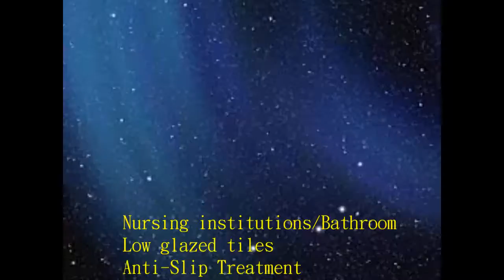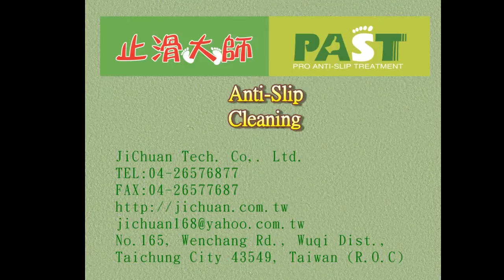287 Nursing institutions, Bathroom , Low glazed tiles, Anti Slip Treatment